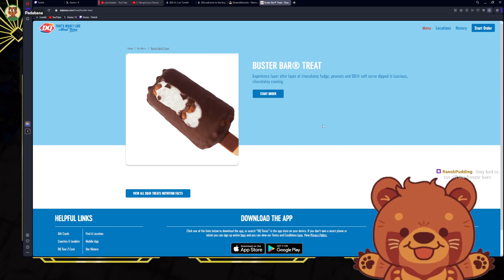Pseudoregalia stream (Part 1)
& They took away ALL his furniture.